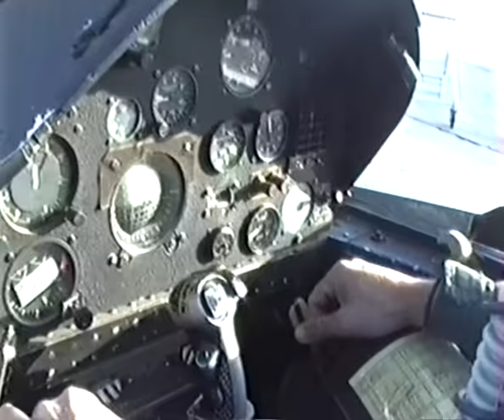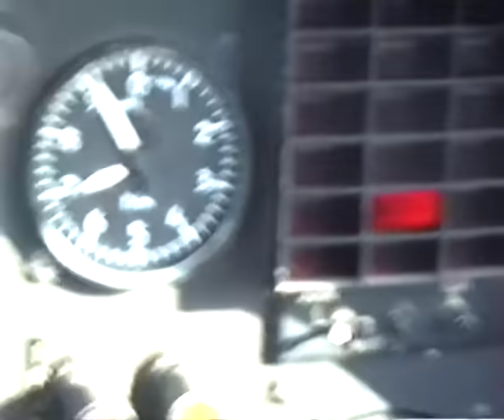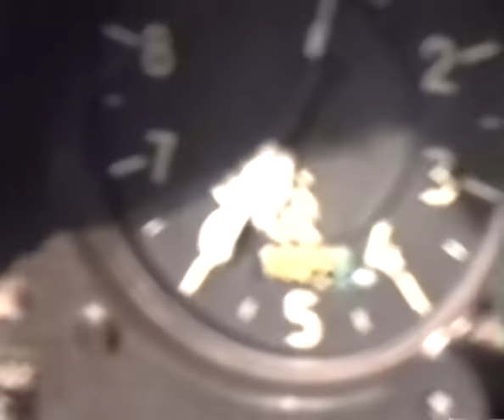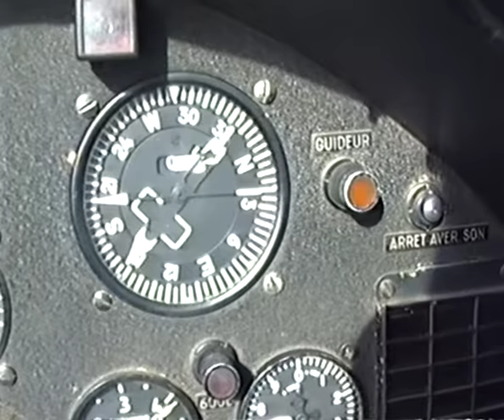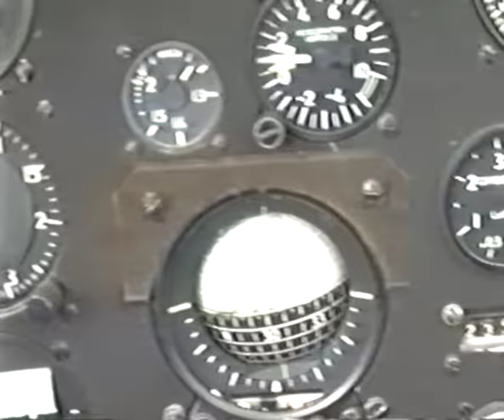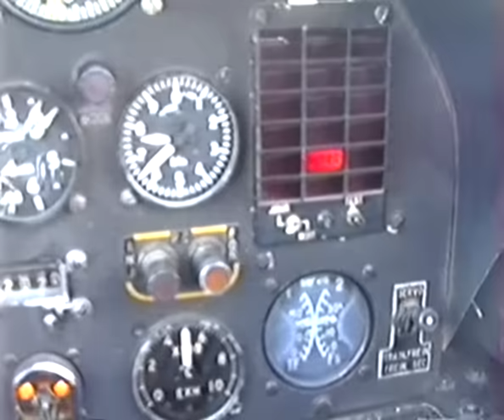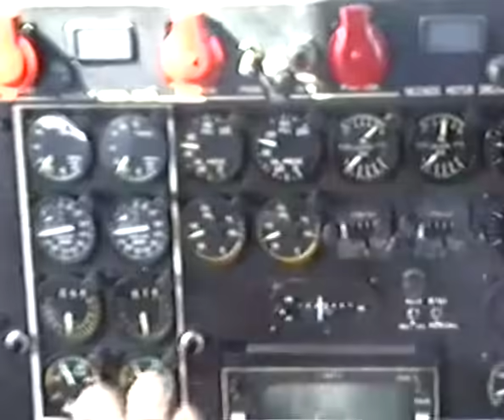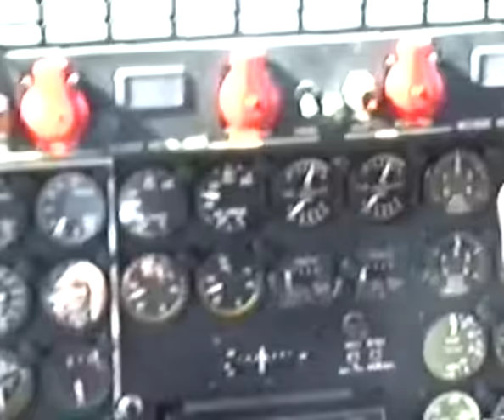Último Vuelo Mirage III CE.11-27 23/10/1992 Manises-Getafe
Aviación. Ejército del Aire Español. Último vuelo Mirage III EE DE.  C.11 CE.11. Ala 11. Base aérea de Manises. Octubre 1992.
En octubre de 1992 el Ejército del Aire Español decidió dar de baja sus aviones de combate Mirage III EE y DE (C.11 y CE.11) destinados en el Ala 11 en la Base Aérea de Manises (Valencia) y trasladarlos a la Base Aérea de Getafe (Madrid), desde donde se procedería a su venta a Pakistán (los monoplazas Mirage III EE) y a Brasil (los biplazas Mirage III DE) a través de la industria aeronáutica española C.A.S.A. situada frente a la Base de Getafe. En un esfuerzo increíble de mantenimiento el día de su traslado todos los aviones estaban operativos excepto 3 a los que únicamente les faltaba el motor. Por lo que se decidió trasladar en vuelo todos los aviones Mirage III de Manises a Getafe excepto estos 3. A los aviones llegados a Getafe se les desmontaron 3 motores ATAR 09C y se llevaron a Manises para su instalación en los 3 últimos aviones que quedaban en la Base sin motor. El 23 de octubre de 1992 por fin se trasladaron en vuelo los últimos 3 aviones Mirage III (2 monoplazas EE, C.11-22 y C.11-23 y 1 biplaza DE, CE.11-27) desde la Base de Manises a la Base de Getafe. Este vídeo recoge ese histórico último vuelo de estos 3 aviones desde el Mirage III DE, CE.11-27 con número de Fuselaje 11-72, pilotado por el Comandante Piloto Rafa Núñez (en la cabina delantera) y por mí, Comandante Ingeniero Aeronáutico Felipe Ramajo (en la cabina trasera), que soy el autor del vídeo. Los otros 2 aviones fueron pilotados por el Coronel Martínez Esteban (Jefe del Ala 11) y el Comandante Miguel Moreno. Los 3 aviones despegamos juntos de Manises y volamos a Getafe en formación cerrada. El último avión en aterrizar fue el CE.11-27 por lo que este avión es el último Mirage III que voló en el Ejército del Aire Español ese día 23/10/1992 después de 22 años. Al final del vídeo se ha grabado también la vuelta a Manises de las tripulaciones en un avión C212 VIP. Los aviones Mirage III EE/DE fueron sustituidos en Manises primero por los Mirage F1 /CE BE y EE, procedentes del Ala 14 en la Base Aérea de Los Llanos (Albacete) y posteriormente por los Mirage F1 EDA/DDA adquiridos en 1994 al Emirato de Qatar. Al no haber sido editado el vídeo, hago un resumen de los tiempos para su mejor análisis.
00:00 Preparación del Vuelo
05:00 Comienzo Rodadura
10:52 Despegue
15:50 Inicio Formación cerrada
37:10 Rotura previa al aterrizaje
40:00 Aterrizaje
46:00 Llegada a Parking Getafe
49:00 Formación de Mirage III en tierra en Getafe
51:25 Regreso a Manises.
58:10 Fin.
En el vídeo aparecen los 4 protagonistas.